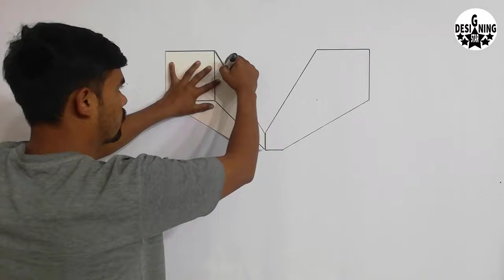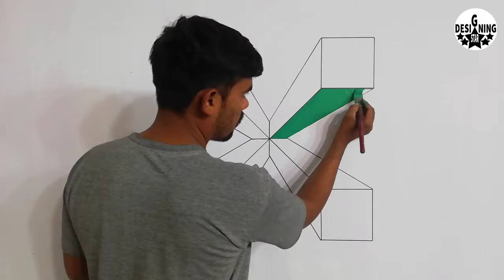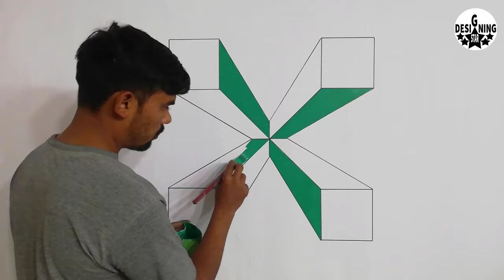bedroom paint ideas | living room paint ideas | interior design ideas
bedroom paint ideas | living room paint ideas | room paint ideas | interior design ideas ( designing star )